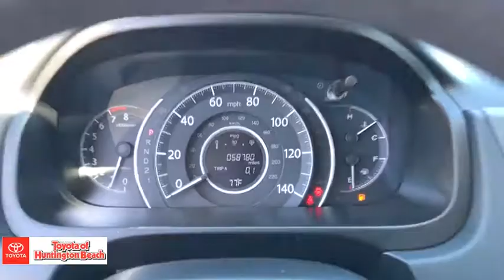2014 Honda CR-V Westminster, Costa Mesa, Garden Grove, Long Beach, Huntington Beach, CA 00285216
Kona Coffee Metallic Used 2014 Honda CR-V available in Huntington Beach, California at Toyota of Huntington Beach. Servicing the Costa Mesa, Garden Grove, Long Beach, Huntington Beach, CA area.

TOUGH AND RUGGED SUV. LOADED EX PACKAGE WITH MOON ROOF, BACK UP[ CAMERA, BLUETOOTH AND MUCH MORE. VERY CLEAN AND DRIVES AWSOME. COME TAKE FOR A SPIN. Good tires and brakes. Engine and transmission run smooth. Damage free. Immaculate inside and out. FREE CARFAX! We have great interest rate and financing for ALL credit situations.Recent Arrival! 23/31 City/Highway MPGAwards:* ALG Residual Value Awards * 2014 KBB.com Brand Image Awards2016 Kelley Blue Book Brand Image Awards are based on the Brand Watch(tm) study from Kelley Blue Book Market Intelligence. Award calculated among non-luxury shoppers. Kelley Blue Book is a registered trademark of Kelley Blue Book Co., Inc.WHY BUY at the BEACH? Our customers are our most valuable asset. If you are already a customer, welcome back. If you are new to Toyota of Huntington Beach, we would like to convince you to join the ranks of satisfied Toyota of Huntington Beach customers. Financing for all situations. Great rates available. GREAT rates for good credit. Financing for ALL credit situations. BK ok. Low score OK. (See dealer for details.) Se Hablamos Espanol. Marticular OK.